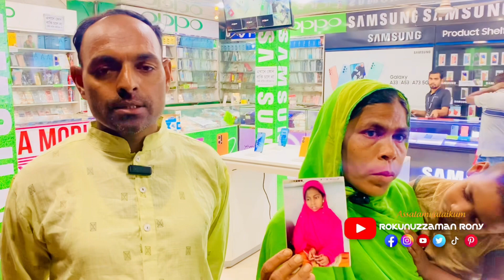মরিয়ম নামে এই মেয়েটি হারিয়ে গেছে গত দুই মাস হল খোঁজ পাইলে যোগাযোগ করুন 01925-980917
মরিয়ম নামে এই মেয়েটি হারিয়ে গেছে গত দুই মাস হল খোঁজ পাইলে আব্দুল মান্নান আশুলিয়া বাস কাউন্টার  যোগাযোগ করুন 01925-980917